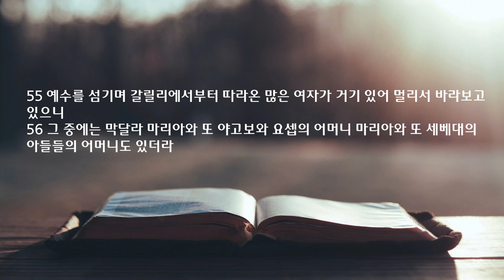새벽 예배 설교 | 2023.07.10. | 실패로 끝날 사탄의 궤계 | 마태복음 27장 45~66절 | 이찬규 목사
실패로 끝날 사탄의 궤계 (마태복음 27장 45~66절)